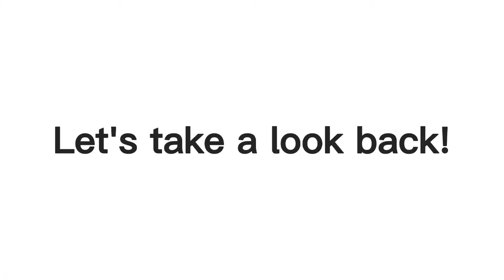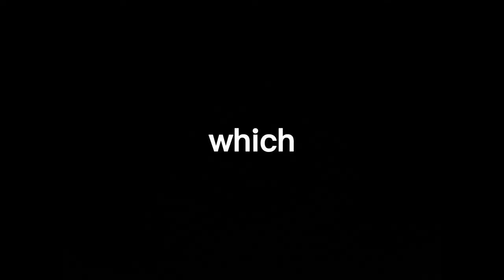Don't Blink: This is GONG SEUNG YEON in 110 seconds.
[220529] 𝘿𝙊𝙉'𝙏 𝘽𝙇𝙄𝙉𝙆: 𝙂𝙊𝙉𝙂 𝙎𝙀𝙐𝙉𝙂 𝙔𝙀𝙊𝙉 𝙞𝙣 110 𝙨𝙚𝙘𝙤𝙣𝙙𝙨 — 10𝙩𝙝 𝘿𝙚𝙗𝙪𝙩 𝘼𝙣𝙣𝙞𝙫𝙚𝙧𝙨𝙖𝙧𝙮

𝙀𝙙𝙞𝙩𝙚𝙙 𝙗𝙮: 𝙝𝙤𝙪𝙨𝙚.𝙤𝙛.𝙗𝙧𝙤𝙬𝙣𝙞𝙚𝙨

— 𝘗𝘳𝘰𝘨𝘳𝘦𝘴𝘴 𝘪𝘴 𝘮𝘦𝘢𝘴𝘶𝘳𝘦𝘥 𝘣𝘺 𝘮𝘪𝘭𝘦𝘴𝘵𝘰𝘯𝘦𝘴. 🤍 𝘏𝘢𝘱𝘱𝘺 10𝘵𝘩 𝘋𝘦𝘣𝘶𝘵 𝘈𝘯𝘯𝘪𝘷𝘦𝘳𝘴𝘢𝘳𝘺 𝘵𝘰 𝘰𝘶𝘳 𝘣𝘦𝘴𝘵 𝘨𝘪𝘳𝘭 @0seungyeon 🫶🏼

I've been preparing for this video tribute for a long time, and it's taken a lot of time and effort for me to complete it. I feel so happy and excited that I've finally finished it now. I don't know if you'll be able to see this, but I am hoping for it. 😂  I am here to cheer for your success and will always be in the coming years. Wishing you the bestest of life. We love you, Gong Seung Yeon!

[저는 오랫동안 이 영상 헌정물을 준비했고, 그것을 완성하기 위해 많은 시간과 노력이 들었습니다. 너무 기쁘고 설레서 이제야 겨우 완성했어요. 당신이 이것을 볼 수 있을지는 모르겠지만, 저는 그것을 바라고 있습니다. 😂 저는 여러분의 성공을 응원하기 위해 이 자리에 있고 앞으로도 그럴 것입니다. 최고의 삶을 기원합니다. 배우 공승연님 사랑합니다. 🤍]